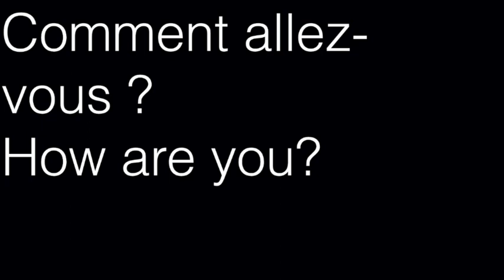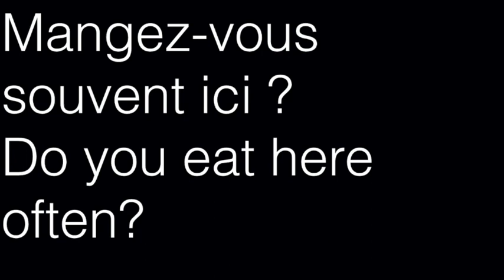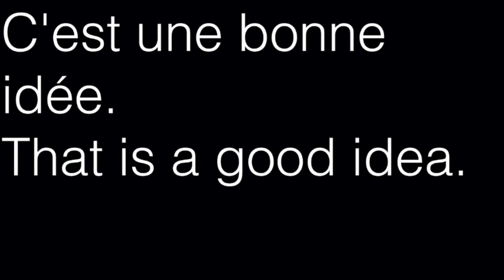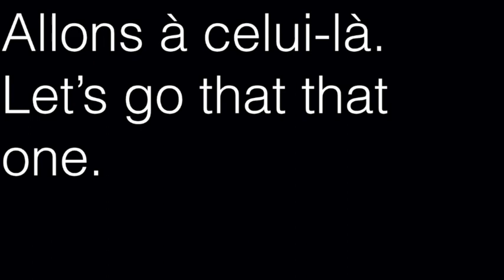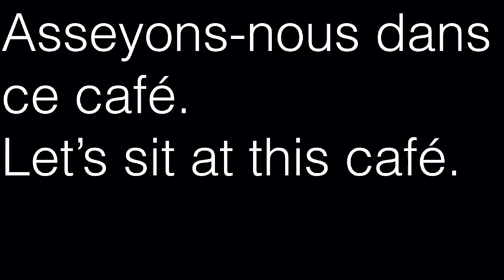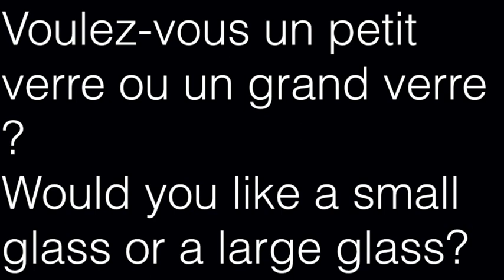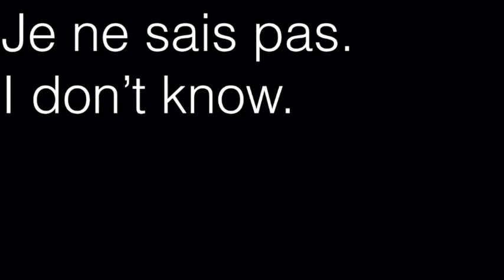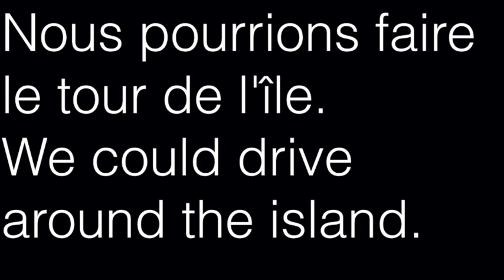Learn French Conversation - Basic Dialogues - multiple and singe repeats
Bonjour.
Hello.
Comment allez-vous ?
How are you?
Très bien.
Very well.
Puis-je vous aider ?
Can I help you?
Bonjour.
Hello.
Puis-je vous aider ?
May I help you?
J'ai une réservation.
I have a reservation.
Puis-je avoir votre nom ?
May I have your name?
Passez-vous une bonne journée ?
Are you having a nice day?
Je passe une très belle journée merci.
I am having a very nice day thank you.
Aimez-vous le temps ?
Are you enjoying the weather?
Il fait très beau.
The weather is very nice.
Souhaitez-vous de l'aide pour vos bagages ?
Would you like help with your bags?
Oui s'il vous plaît.
Yes please.
Le groom prendra vos valises.
The bellboy will take your bags.
Merci beaucoup.
Thank you very much.
Combien de temps resterez-vous avec nous ?
How long will you be staying with us?
Deux semaines.
Two weeks.
C'est un long séjour !
That is a long stay!
J'aime cet endroit.
I like this place.
C'est un plaisir de vous rencontrer.
It is very nice to meet you.
Le plaisir est pour moi !
The pleasure is mine!
Puis-je vous offrir un verre ?
May I offer you a drink?
Avec plaisir.
With pleasure.
D'où êtes-vous ?
Where are you from?
Je viens d'Amérique.
I am from America.
Êtes-vous en vacances ?
Are you on vacation?
Je suis en vacances pour deux semaines.
I am on vacation for two weeks.
Aimes-tu l’Italie ?
Do you like Italy?
J'aime beaucoup.
I like it very much.
J'aimerais visiter les États-Unis.
I would like to visit the united states.
L'Italie c'est mieux !
Italy is better!
La nourriture en Italie est très bonne.
The food in Italy is very good.
Quel est votre plat préféré ?
What is your favorite food?
Les pâtes !
Pasta!
Vous mangerez beaucoup de pâtes en Italie !
You will eat lots of pasta in Italy!
Mon téléphone portable n’a plus de batterie.
My cell phone has no charge!
J'ai une batterie supplémentaire.
I have an extra battery.
Puis-je l'emprunter pendant un un moment ?
May I borrow it for a while?
Vous voilà.
Here you are.
C'est un très bon restaurant.
This is a very nice restaurant.
Mangez-vous souvent ici ?
Do you eat here often?
Je mange ici une fois par semaine.
I eat here one time a week.
Vous avez de la chance !
You are lucky!
J'aimerais aller à la plage.
I would like to go to the beach.
Il existe de nombreuses plages en Italie.
There are many beaches in Italy.
Où se trouve la plus belle plage d’Italie ?
Where is the nicest beach in Italy?
Je pense en Sardaigne.
I think Sardinia.
Avez-vous faim ?
Are you hungry?
J'ai très faim.
I am very hungry.
Que voudriez-vous manger ?
What would you like to eat?
J'aimerais manger des pâtes.
I would like to eat pasta.
J'aime faire du vélo.
I like to bicycle.
Le vélo est dangereux.
Bicycling is dangerous.
Tu dois faire attention !
You must be careful!
J'ai peur de tomber.
I am afraid to fall.
Quelle belle voiture !
What a beautiful car!
C'est une voiture italienne.
It is an Italian car.
“Est-ce que c’est cher? “
Is it expensive?
C'est très cher.
It is very expensive.
Le temps est magnifique.
The weather is wonderful.
Demain, il pleuvra.
Tomorrow it will rain.
C'est dommage !
What a shame!
Les fleurs ont besoin d'eau.
The flowers need water.
Voulez-vous faire une promenade ?
Would you like to go for a walk?
Où aimeriez-vous marcher ?
Where would you like to walk?
À l'église.
To the church.
C'est une belle promenade.
It is a nice walk.
Le ciel est tellement bleu !
The sky is so blue!
L'océan est si bleu !
The ocean is so blue!
L'Italie est si belle !
Italy is so beautiful!
Tu es beau aussi !
You are also beautiful!
S’il vous plait, dinez avec moi.
Please have dinner with me.
Ce soir ?
Tonight?
Ce soir.
This evening.
À quelle heure ?
At what time?
Voudriez-vous un verre de vin ?
Would you like a glass of wine?
Vin rouge s'il vous plaît.
Red wine please.
Voulez-vous un petit verre ou un grand verre ?
Would you like a small glass or a large glass?
Un grand verre s'il vous plaît.
A large glass please.
Que faites-vous demain ?
What are you doing tomorrow?
Il y en a une à proximité.
There is one close by.

text: paul bek
translation: maria cecci
english: alan munro/ curtis schraff
french: matheiux polvert/ janine blanchard